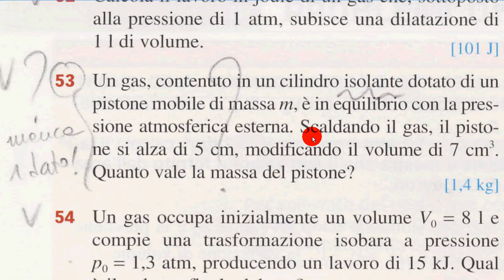lavoro isòbara con pistone esercizio